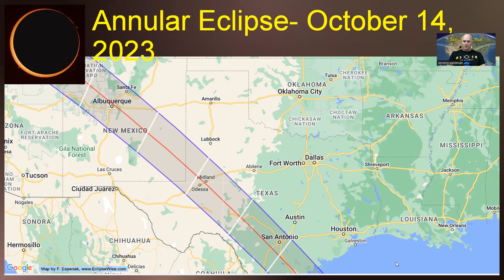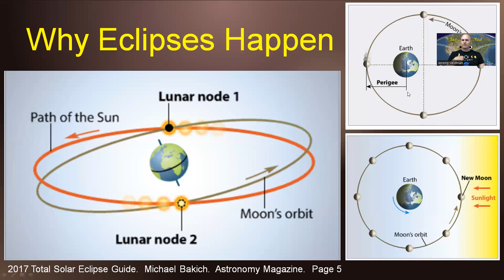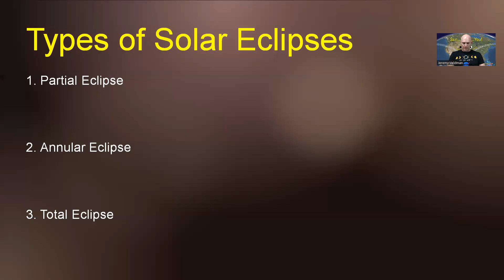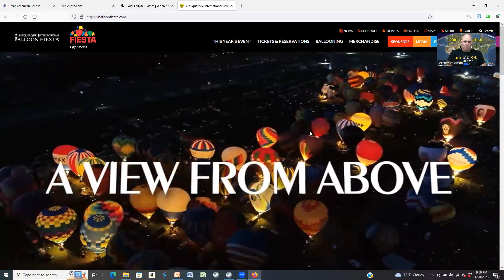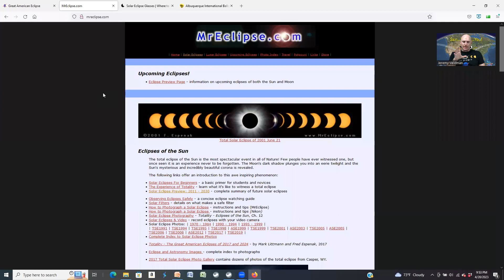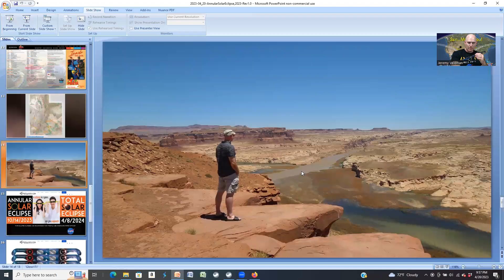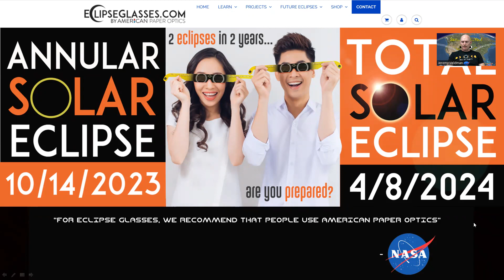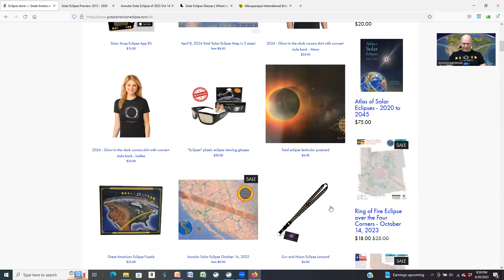2023 Annular Solar Eclipse (October 14) - Preview and Planning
October 14, 2023 an Annular Solar Eclipse is coming to the United States.  An annular eclipse occurs when the moon is further out in its orbit and does not complete cover the Sun's disk - creating an 'annulus' (ring), hence the term 'annular' eclipse.  Not as spectacular as a Total Solar Eclipse, but still worth checking out.  And, the path of annularity crosses some of the most spectacular parts of the southwestern United States- including several national parks and the Albuquerque, NM Balloon Fiesta.  Also, October 14, 2023 is a Saturday - right in the middle of one of the best weather months of the year and (possibly) during Fall Break.  This eclipse might be worth checking out simply because of the location and timing!  I also share some tips for safely viewing the eclipse as you'll need eye protection for the entire eclipse.

October 14, 2023 - Great American Annular Eclipse.

Jeremy Veldman is the president of the Memphis Astronomical Society - a non-profit, public service organization spreading awareness of astronomy and related sciences.  Meets are held in Memphis, TN on the first Friday of each month and are free and open to the general public.